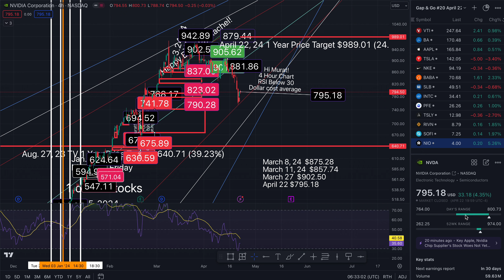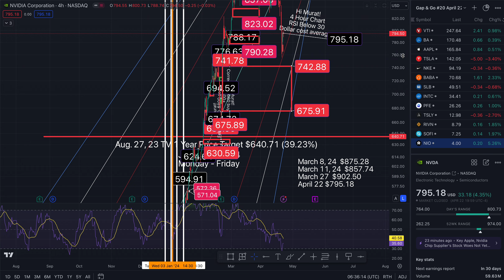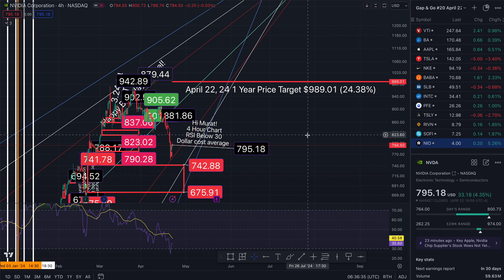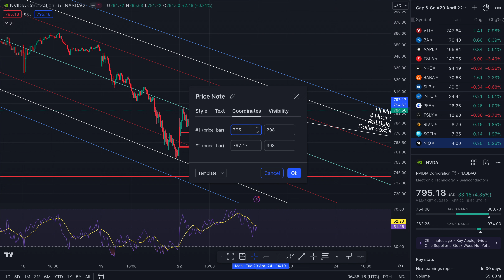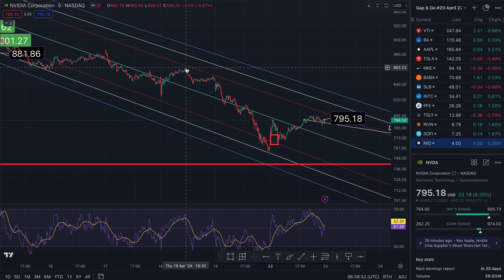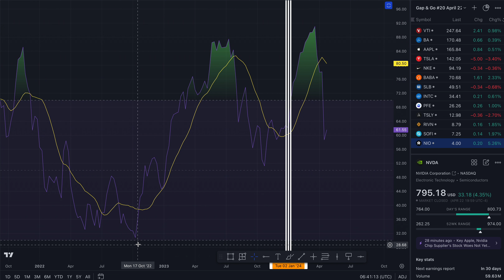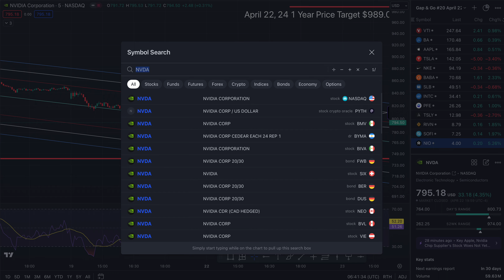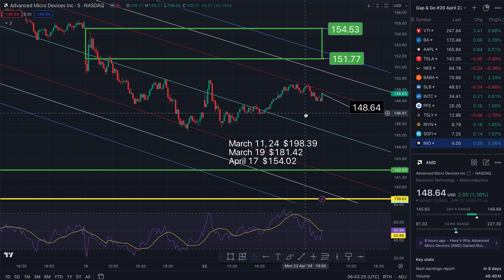$795.18 NVDA $824.23 | $148.64 AMD $152.27 | Price Targets For Tuesday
This is technical analysis.